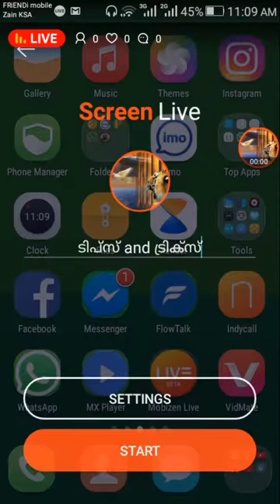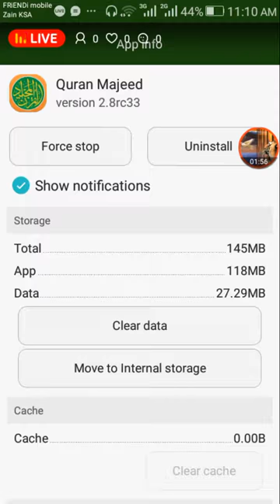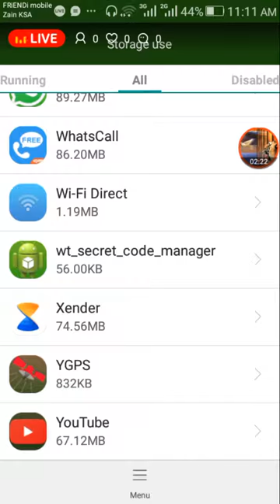ടിപ്സ് and ട്രിക്സ്